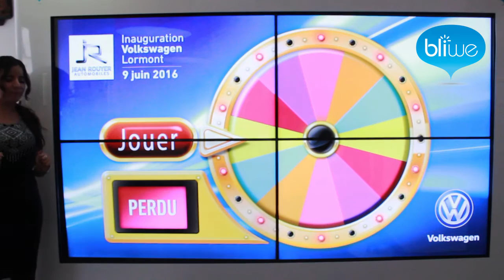La "Roue de la Fortune" par Bliwe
L'application "Roue de la Fortune" du mur digital et interactif Bliwe vous permet d'animer vos événements en proposant à votre public de jouer directement sur le mur tactile pour tenter de gagner de nombreux lots.

Développée pour l'enseigne Volkswagen, la "Roue de la Fortune" a offert la chance aux nombreux visiteurs venus à l'inauguration d'une de la nouvelle boutique bordelaise de remporter les cadeaux proposés par le constructeur automobile.

Pour en savoir plus sur ce service :